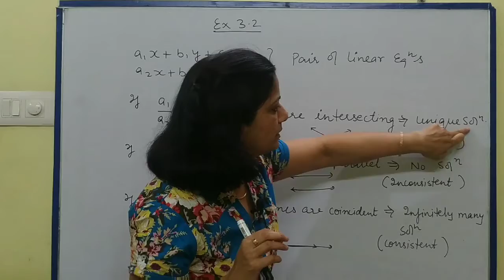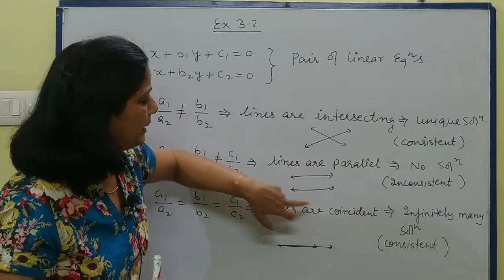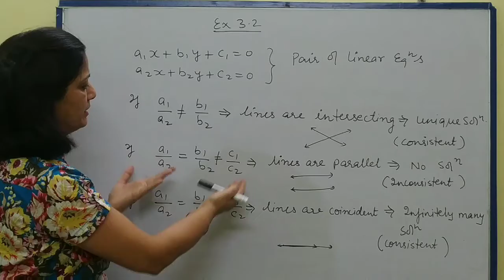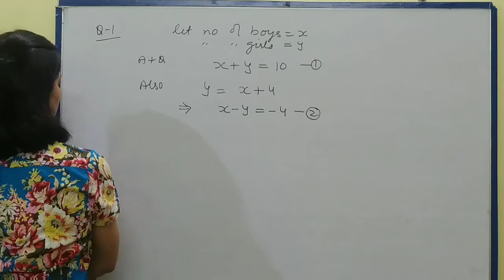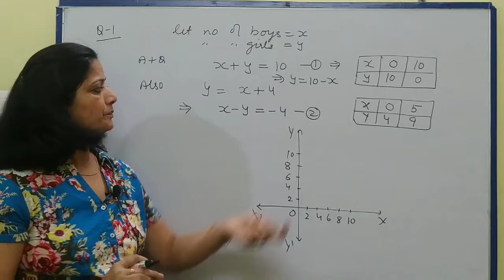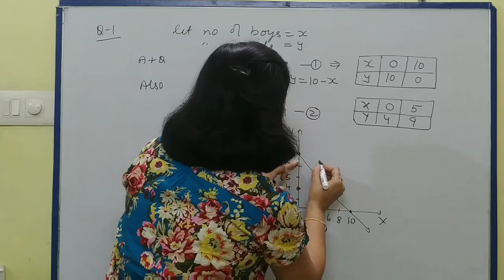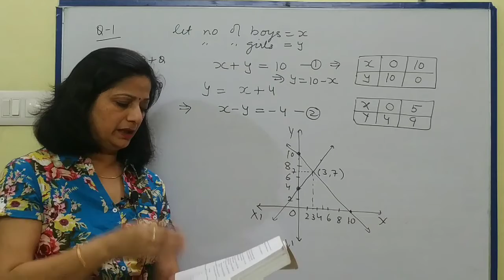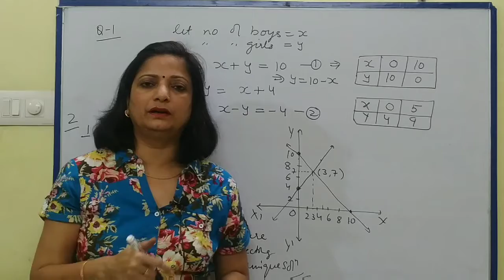class 10#linear equations#NCERT II CLASS 10 TH II LINEAR EQUATIONS II NCERT EX-3.2 II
class10 linear equations#NCERT EX 3.2
Hi everyone, In this video I have explained how to solve linear equationsfor class 10th by graphical method, NCERT Ex 3.2, different conditions of linear equations..

link of other vedios...

category.   education